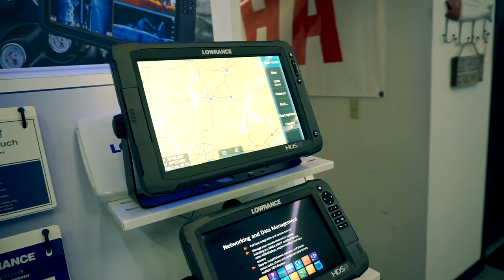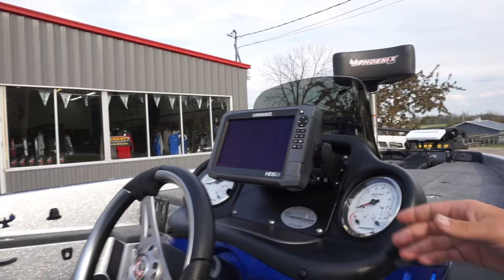New Phoenix Bass Boat - Vlog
WATCH IN HD! The day has finally came. Traded in the tracker and picked up my new Phoenix 618 Pro. Hope you enjoyed the video! \

Special Thanks to Sean from Wiedas Marine for working and being so helpful on the custom colors and rigging.